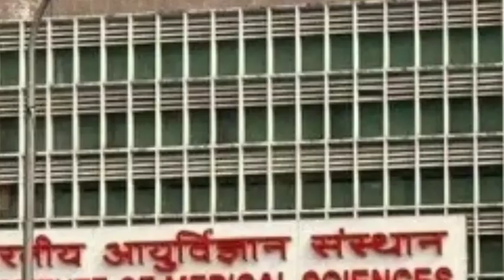विश्वमें टीके की उपलब्धता कब तक हो सकती है, क्या कहनाहै वैज्ञानिकों का ?/अमेरिका,रूस ब्रिटेनकी प्रगत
इस वीडियोमें मैंने बतायाहै विश्वमें टीके की उपलब्धता कब तक हो सकती है, क्या कहनाहै वैज्ञानिकों का ?/अमेरिका,रूस ब्रिटेनकी प्रगत